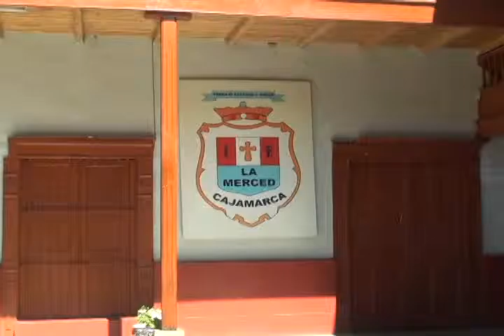SUSPENDEN CLASES POR ELECCIONES ORLANDO